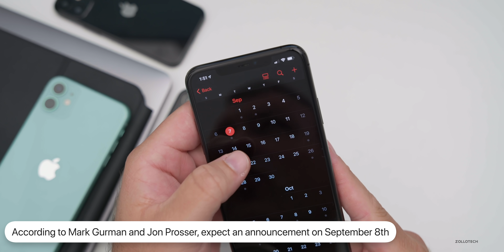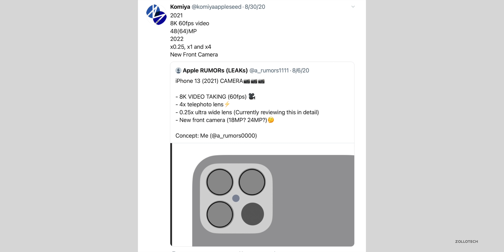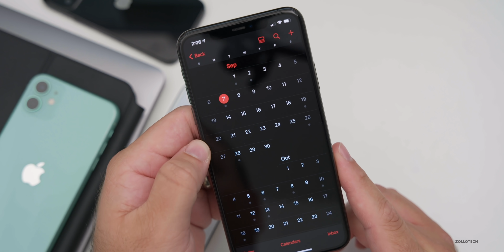iPhone 12 Event, iOS 14 Beta 8 or GM release date, Apple Watch Series 6 and more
iOS 14 Beta 8 coming soon or iOS 14 GM and iOS 14 release date. iPhone 12 online event date near, Apple Watch Series 6, a new iPad Air 4th generation, AirPods studio, MacBooks, AppleTV, HomePod and more. In this video I discuss the latest information on iPhone 12, iPad, Mac, iOS 14, and future Apple products and updates.

***Time Codes***
00:00 - Introduction
00:16 - New iPhone 12 Event
01:20 - AirTags
01:40 - iPhone 12 Pro launch
04:12 - New iPhone color
05:17 - Future iPhones
06:19 - iOS 14 Beta 8 and iOS 14 release date
07:58 - Apple watch ECG
08:31 - Apple Watch Series 6
09:44 - iPad Air 4
10:06 - Magic Keyboard 2
10:33 - Apple Silicon MacBook
11:31 - AirPods 3
12:09 - HomePod and AppleTV
12:44 - Conclusion
13:03 - Wallpaper
13:17 - Outro
13:37 - End

📷🎥 CAMERAS:
Sony FX9
Sigma Lens
Memory Card